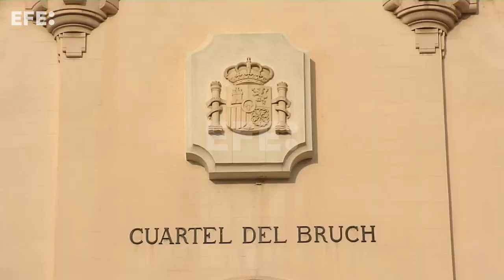Investigan presunto sorteo de una prostituta en chat de militares del cuartel de Bruc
Barcelona, 8 dic (EFE).- El Ejército de Tierra llevará a la Fiscalía el chat de unos militares del cuartel de El Bruc de Barcelona en el que presuntamente se sorteaban los servicios de una prostituta para recaudar fondos para las fiestas de la compañía.
Fuentes del Ministerio de Defensa han asegurado que no tienen constancia formal de las conversaciones contenidas en ese grupo de Whatsapp, del que ha informado el periódico "Ara", porque no es un chat oficial de la unidad.
En concreto, la información revela que en ese chat, del que formarían parte cerca de 70 militares del regimiento 1/63 del cuartel de El Bruc, se hicieron comentarios sobre la propuesta de un sargento y un cabo de participar en un sorteo para pasar un rato con una "dama de compañía".
Locución y edición: Rosa Irene Monsiváis